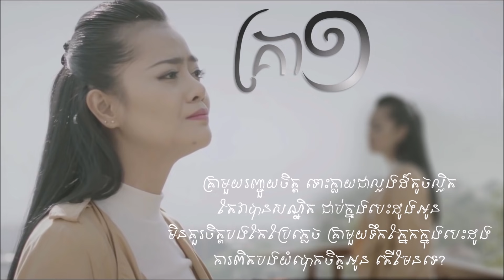គ្រាមួយ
គ្រាមួយ - Krea mouy